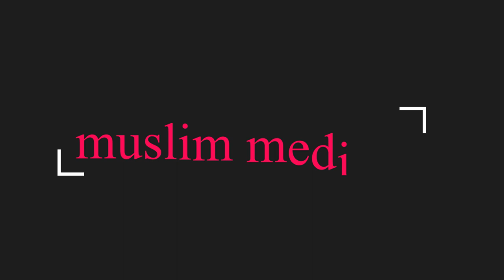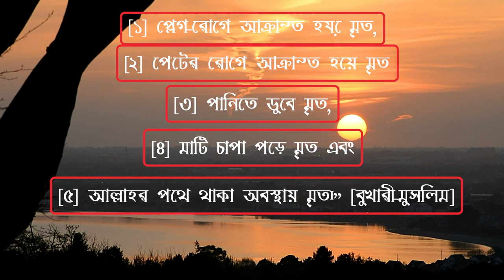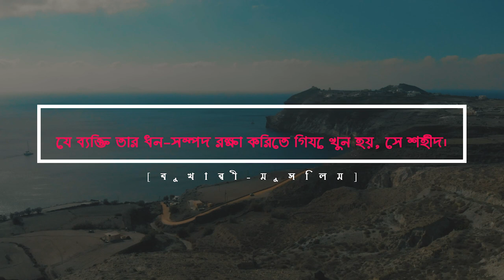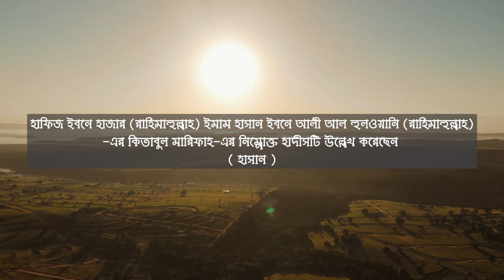প্রত্যেক মুসলিম মারা গেলেই কি শহীদ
শহীদ,
শহীদ_কারবালা,
আমাকে_শহীদ_করে,
শহীদ_এর_মর্যাদা,
শহীদ_কারবালার_ঘটনা,
শহীদ_গান,
শহীদদের_গান,
শহীদ_চার_নেতা,
শহীদ_ছেলের_কথা,
শহীদ_জিয়ার_স্মৃতি,
ড_মুহাম্মদ_শহীদুল্লাহ,
ঢাকা_শহীদ_মিনার,
শহীদ_তাজউদ্দিন_আহমেদ,
শহীদ_তিতুমীরের_জীবনী,
২১_শে_জুলাই_শহীদ_দিবস,
শহীদ_মিনার_দৃশ্য,
শহীদ_বুদ্ধিজীবী,
বীর_শহীদ,
বাংলাদেশের_শহীদ_মিনার,
শহীদ_স্মরণে,
শহীদ_স্মরণে_গান,
স্মৃতি_শহীদ,
শহীদ_হাদিস_পার্ক,
শহীদ_হওয়ার_শর্ত